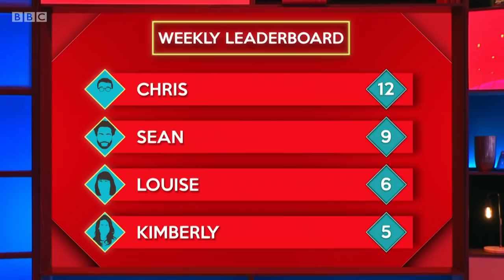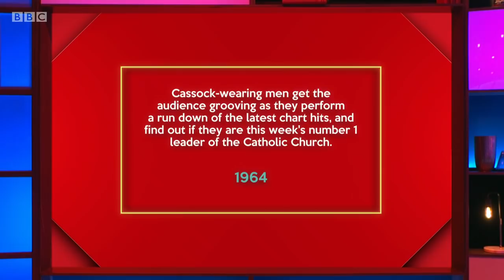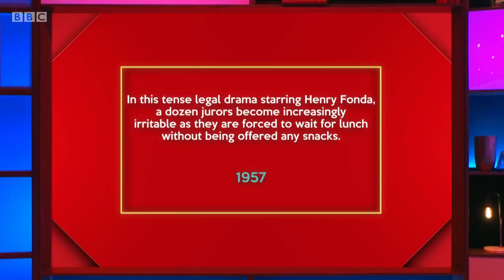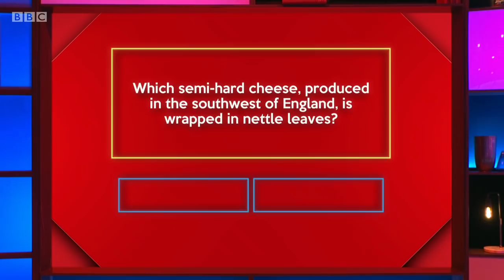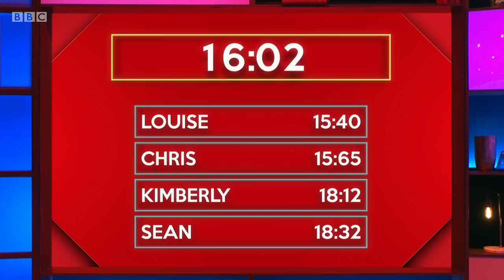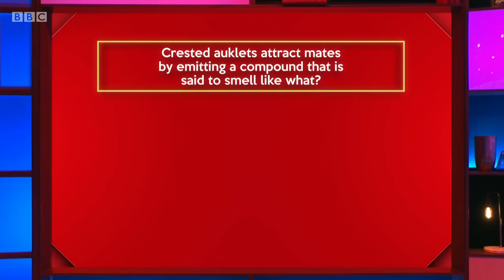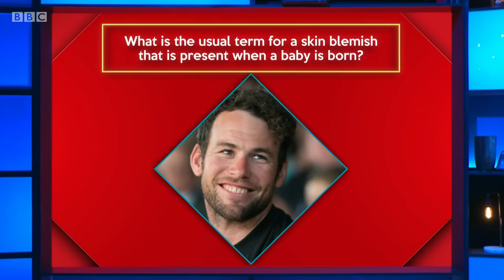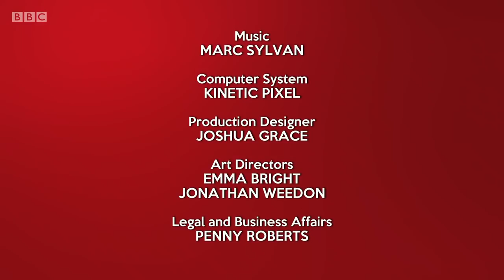Richard Osman's House of Games - S05E54 (28 Oct 2021)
Sean Fletcher, Kimberly Wyatt, Louise Minchin, Chris Washington

Every day this week, celebrity contestants Sean Fletcher, Louise Minchin, Chris Washington and Kimberly Wyatt take on a series of quiz rounds selected by the host, quiz legend Richard Osman.

Series 5 Episode 54 (m00111ht) (hd)